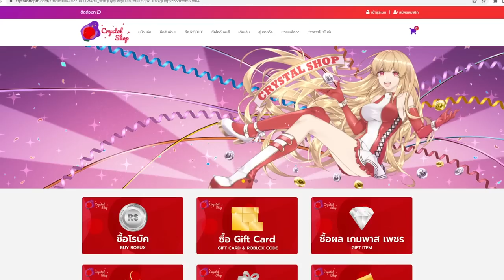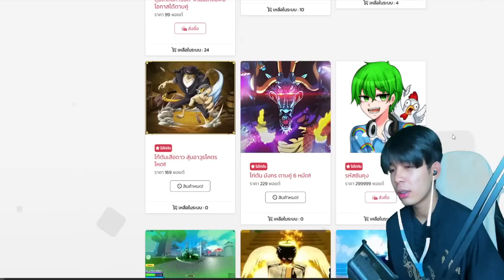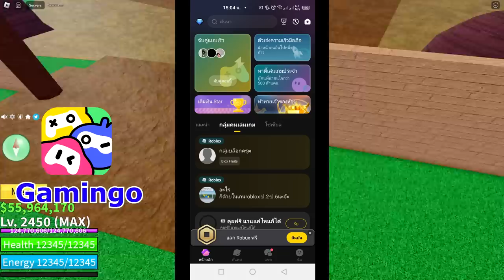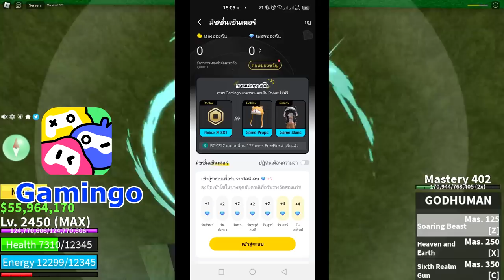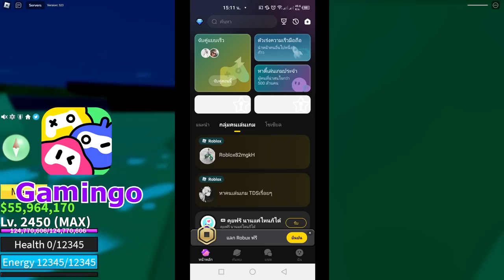Blox Fruits : ผลโมจิ V4 มาเเล้วว สกิลโคตรโกง ตบเกรี้ยง!!